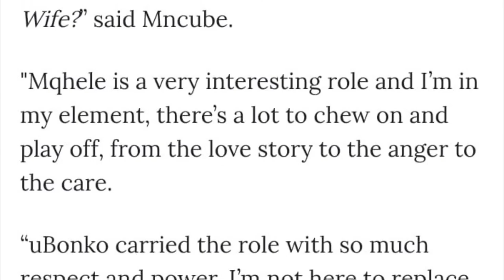Wiseman Mncube on being a better and different Mqhele